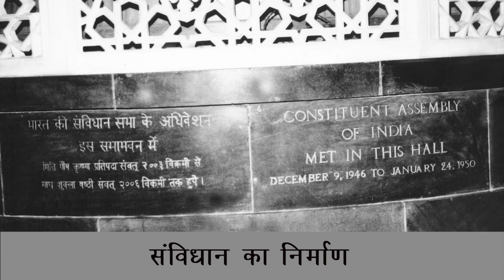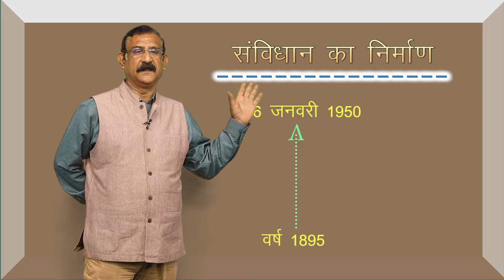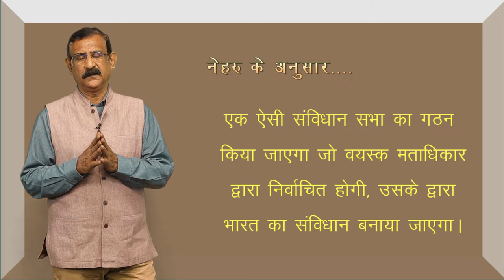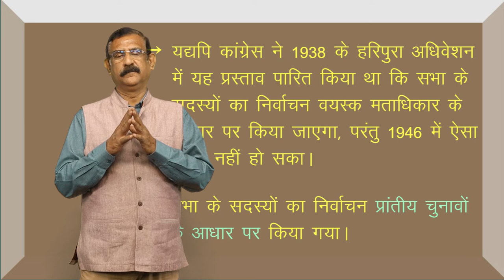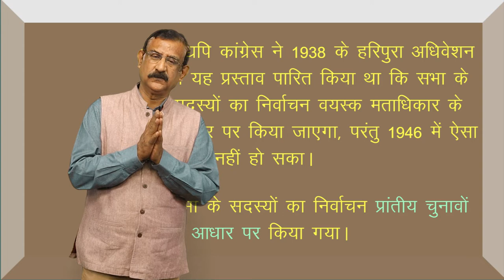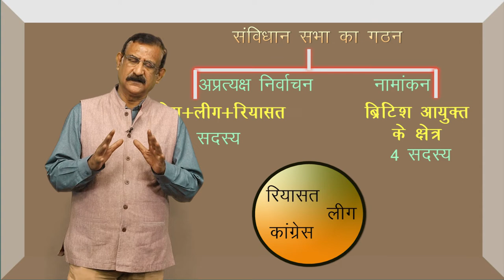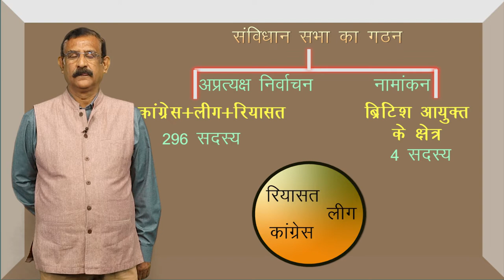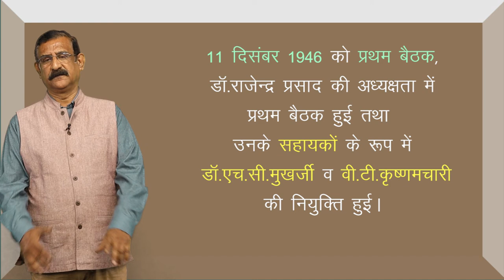CLASS 12th HISTORY | CHAPTER - FRAMING THE CONSTITUTION | संविधान का निर्माण